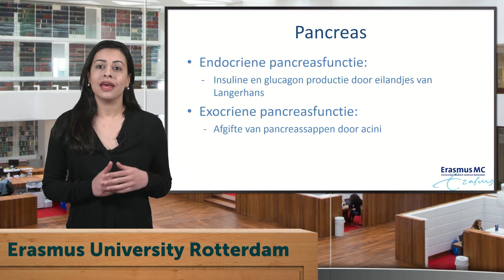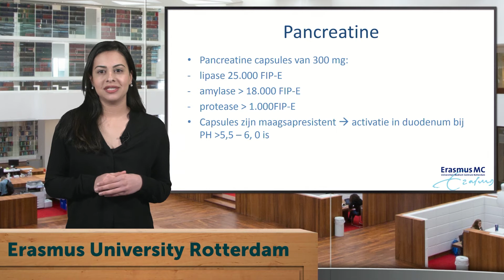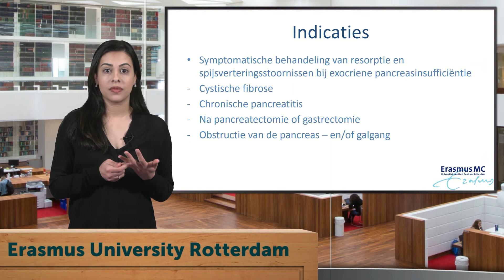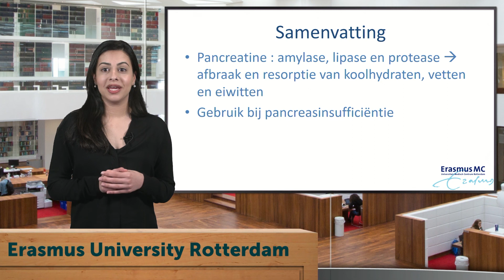Geneesmiddel van de week - Pancreatine